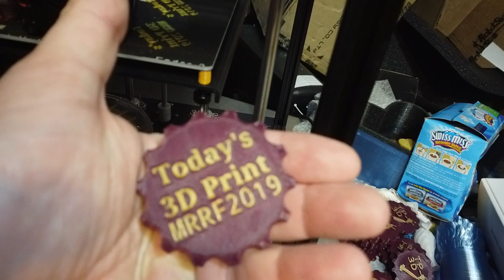Random Print Jobs in progress No stream tonight sadly, family crap and snow T3DP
Glacier BLue Haze PETG

Two Tree's Sapphire S Core XY Nice Machine!

Flashforge Guider II
Newer Model

(Amazon NOT prime)

Tevo Nereus
Amazon Prime

Weedo Tina 2, Interested?

Ender 5 (My suggested best option for a Beginner)
Beefier Larger Ender 3 Pro
(US Amazon)

Want to help me out indirectly? use my links to shop at these sites. Costs you nothing helps keep me in the green and is greatly appreciated!

Amazon Deals
Updated Regularly

Filament
Code REFZCRJOGNOWX We both get $5 Credit

Amazon Filament

ColorMe3D Purple Haze Pla etc.. Exotic Transparents Affordable